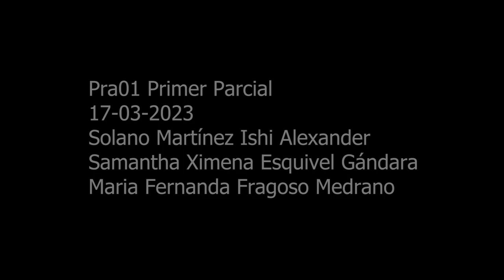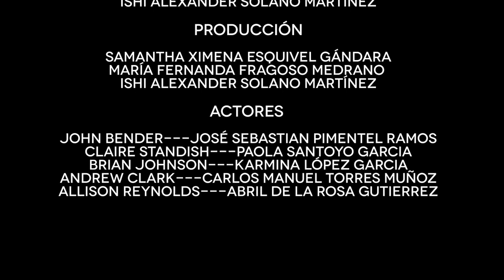Pro01_Recreación de Escena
Recreación de la escena del almuerzo en The breakfast Club (El Club de los Cinco)
Recursos utilizados:
-Créditos película: TM & © Universal (1985)
-Reparto: Emilio Estevez, Anthony Michael Hall, Judd Nelson, Molly Ringwald, Ally Sheedy
-Dirección y guión: John Hughes
-Productor: Gil Friesen, John Hughes, Michelle Manning, Andrew Meyer, Ned Tanen
Equipo 8:
Samantha Ximena Esquivel Gándara
María Fernanda Fragoso Medrano
Ishi Alexander Solano Martinez